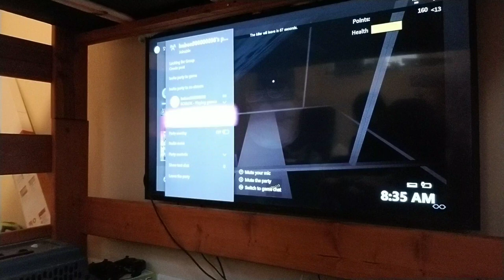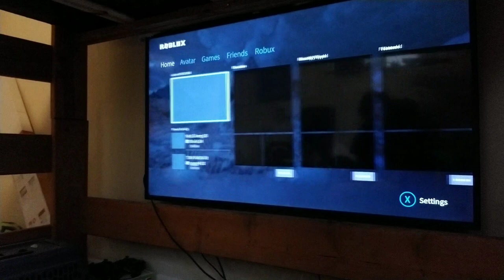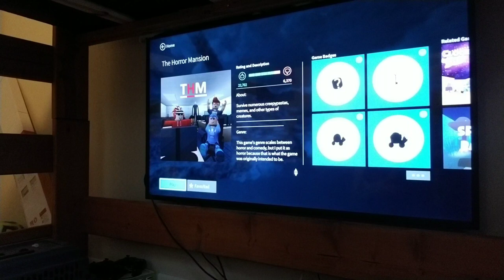Roblox with leonturtle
He was the funniest guy on xbox